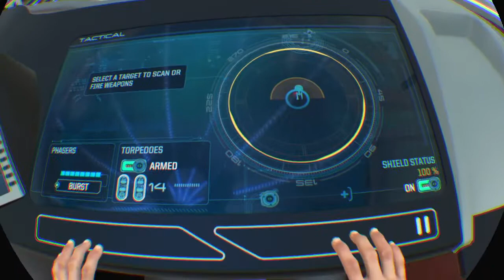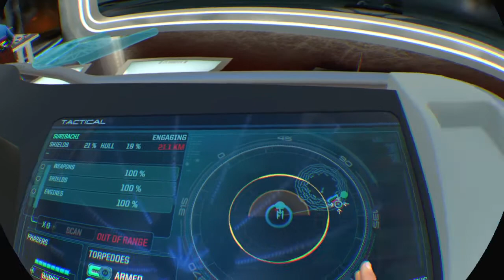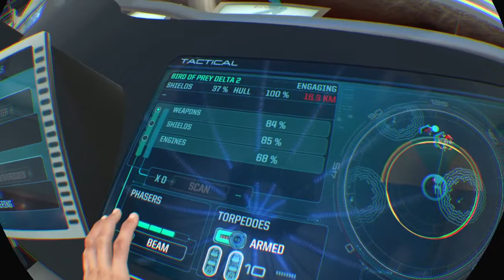Star Trek™: Bridge Crew Part 2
Star Trek™: Bridge Crew